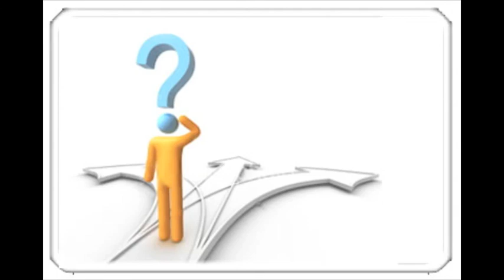2nd series #2 Problem solving